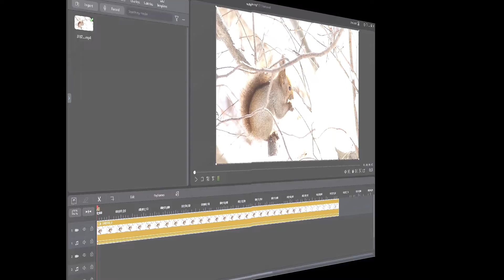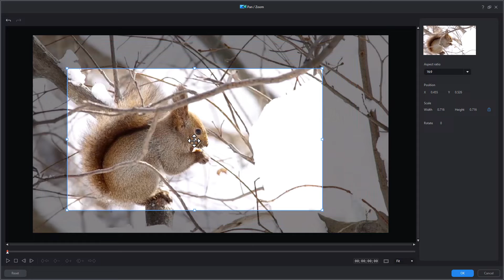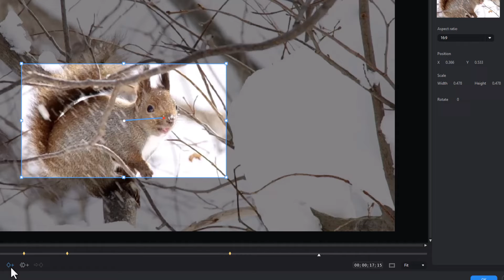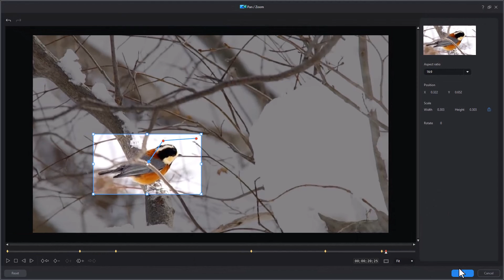Tips on using Pan and Zoom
You can easily change the focus of the screen content using the Pan and Zoom tools in PowerDirector. It a great way to direct the viewer's attention in post-production. We offer some tips on using this tool in this tutorial--using the 2024 / PD365 new interface as the starting point.